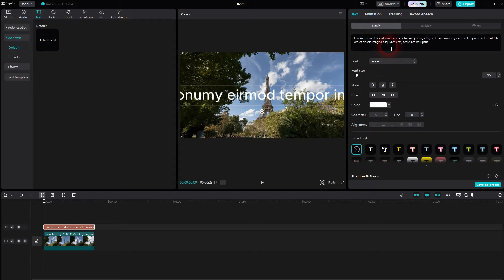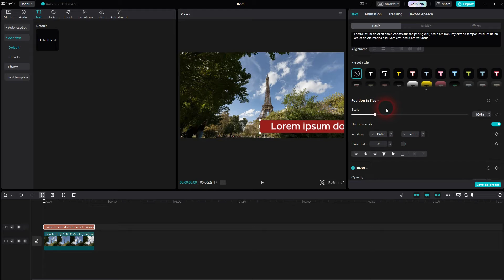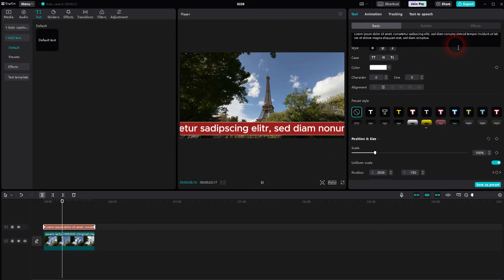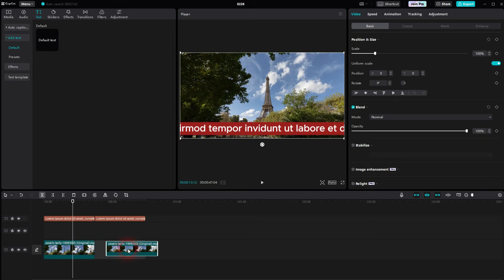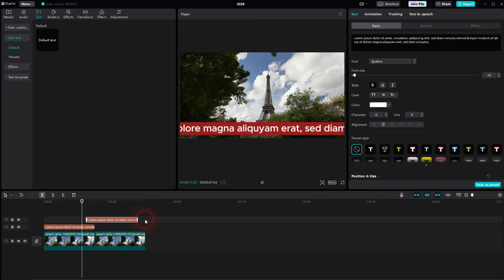How to Create News Ticker Text in CapCut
In this tutorial I'll show you how to create side scrolling text (like in a news ticker) in CapCut.